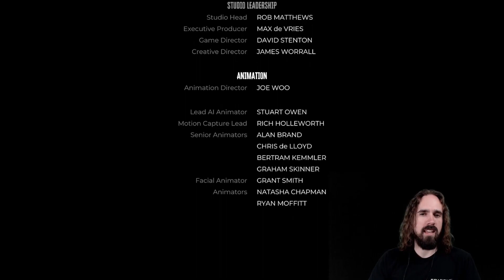Let's Play Dead Island 2 - Episode 25 (Final)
Join Kinetik in the final episode of his playthrough of Dead Island 2 as he runs around Hell-A, dismembering zombies and leaving holes where their faces used to be, all in an attempt to save the world. Or something like that, I'm not sure. Mostly it's fun just killing zombies.

All video taken and edited from a live stream on Twitch. Link to Kinetik's Twitch channel below.

Game Description - A deadly virus is spreading across Los Angeles, turning inhabitants into zombies. Bitten, infected, but more than just immune, uncover the truth behind the outbreak and discover who -or what- you are.